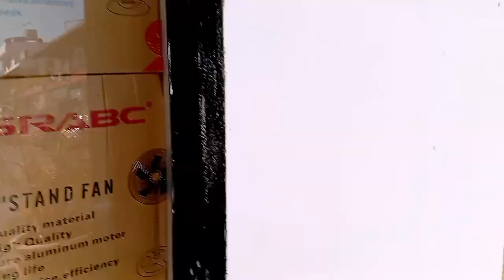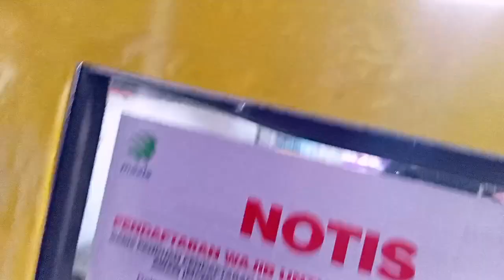Last Klinik Di Sini‼️Lanjut Cari Barang TAPI Kecewa ⁉️